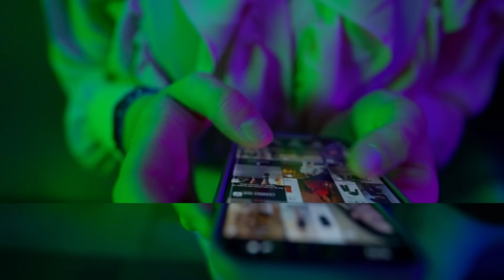Adolescentes, tecnología y redes sociales: un cóctel explosivo, en GENERACIÓN CLICK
Una realidad preocupante sin filtros. Muy pronto estreno en ETB2.